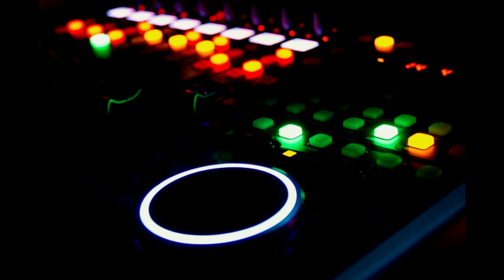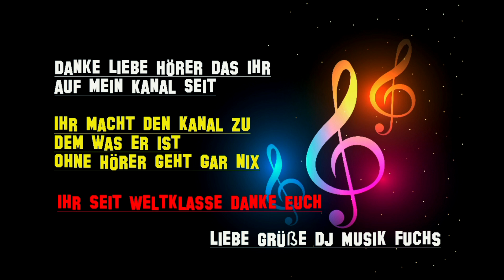Du hast mich überzeugt ( Mix ) - Matthias Carras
Schlager-Mix